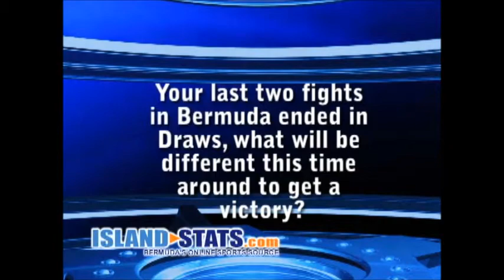Interview with Teresa Perozzi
Bermuda Boxing